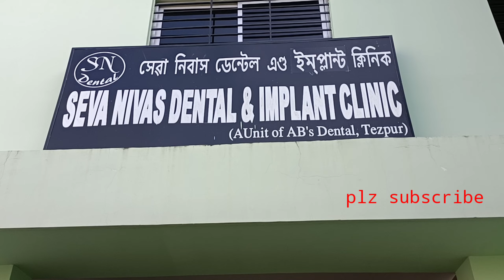Garden Decoration at Rural mission hospital | hospital landscape design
we took Mamli our younger daughter to Seva nivas hospital for her treatment.
the hospital has so well managed flower and vegetable garden that even being in a very unstable and sad mood I was compelled by my passion to take out my phone and start shooting this video
different flowers like rose lily mussaenda purple gompherna orchid cactus crape Jasmine vigna luteola and many more and vegetables like radish lady finger okra etc were well maintained
topioca starch garden was also there
the Seva nivas hospital has a very well mannered staffs
hospital landscape design
hospital garden
Seva Nivas Hospital Dhekiajuli Sonitpur Assam
Dhekiajuli Don Bosco school compoud
Don Bosco Mission Hospital